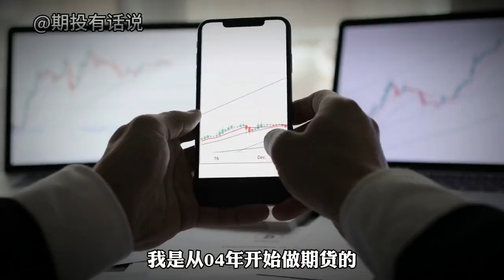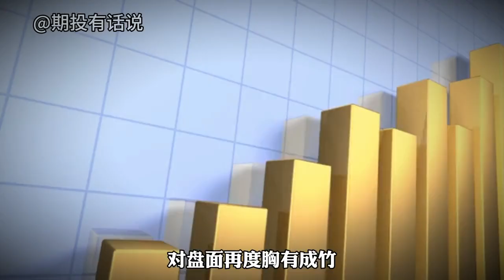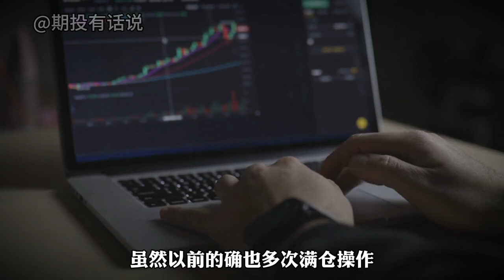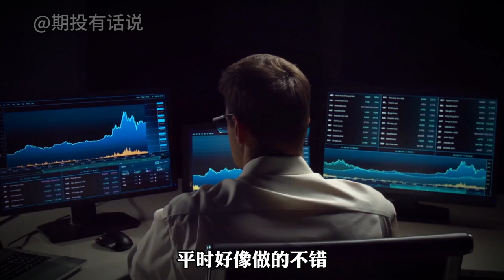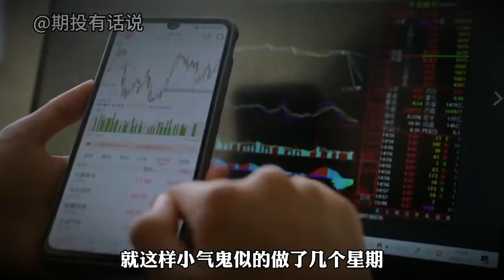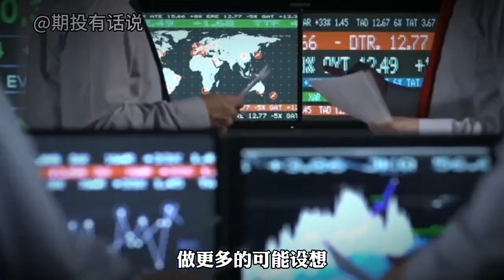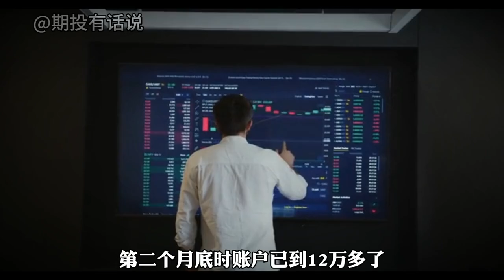20年悟道，交易应该怎么做